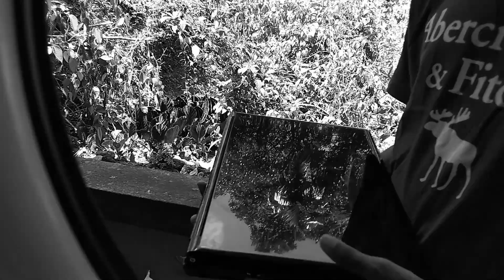මගේ pc එක ගැන | about pc pc build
ඔන්න ඔයාලා ඉල්ලපුම වීඩියෝ  එකක් ගෙනවා බලලා ශෙයා පාරක් දාන්න අමතක කරන්න එපා

streaming එකට  සහ YOUTUBE channel එකට හෙල්ප් කරන්න ආස අයට අපේ membership එකක් buy කරලා හෙල්ප් කරන්නත් පුලුන් ( YOUTUBE යනකොට VPN දාගෙන යන්න එතකොට Join කියලා පෙන්නයී)

like කොරන්න්ට පලෝ කරන්න්ට සෙයා කොරන්න එන්න හරිත

Is the i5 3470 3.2 GHz good for gaming?
Absolutely. Most games don't make full use of 4 cores - and even fewer people really care about spending a ton of money to reach towards 144fps. The secret here is, good games are still good at 60fps, and a Quad Core CPU like the 3470 can absolutely handle 60fps when paired with a decent graphics card.

Is the GT 730 good?
4.0 out of 5 stars GT730 4GB zone edition an outstanding mid range performing graphic card. The media could not be loaded. Its is a really very good performing card with a mid range budget, I bought it considering it to perform very less ,but its really a good performing card .

i5-3470 price in sri lanka
I5-4570
I5 3rd Generation Processor price in sri lanka
I3 3rd generation